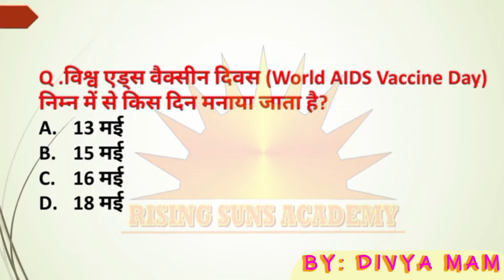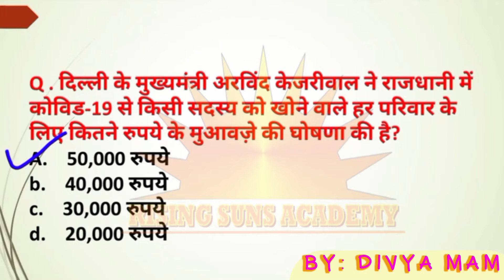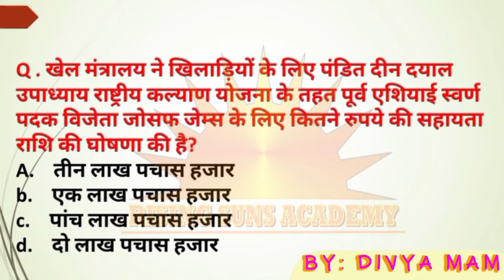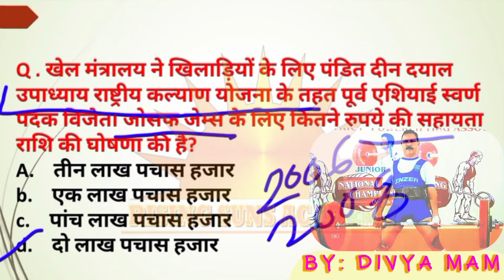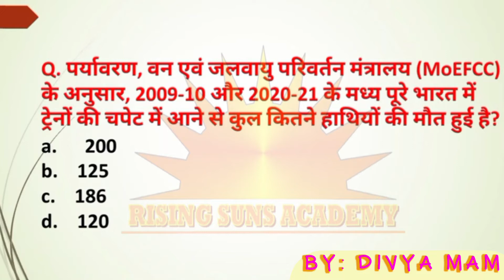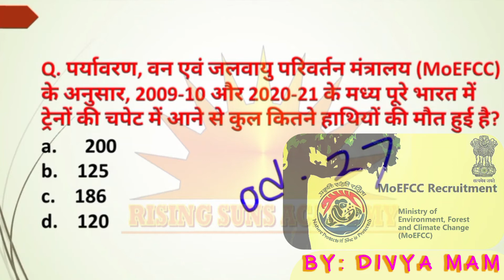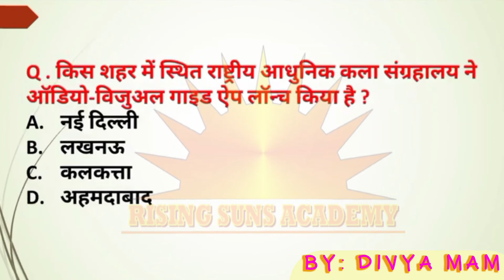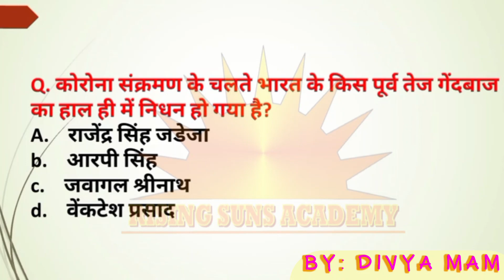CURRENT AFFAIRS 20 MAY 2021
हम राइजिंग सन अकादमी में सरकारी नौकरी करने के ईच्छुक उम्मीदवारों को प्रशिक्षित करते हैं। सरकारी नौकरी की परीक्षा जैसे IBPS (PO / Clerk), SSC (CGL, CHSL, CPO, JE), SBI (PO / Clerk), RBI, Railway, Defence (IAF, NDA, CDS, SSB), N.T.P.C e.t.c. डिजिटल दुनिया के साथ शिक्षण की पारंपरिक तकनीकों को समाहित कर कक्षायें आयोजित की जाती है । गुणवत्ता और परिणामों पर ध्यान केंद्रित करने के कारण, राइजिंग सन अकादमी विभिन्न सरकारी नौकरी की परीक्षाओं के लिए छात्रों का मार्गदर्शन करने में उत्कृष्टता का केंद्र बन गया है। हमारी चिंता गुणवत्ता की शिक्षा को सुविधाजनक बनाने के लिए डिजिटल रणनीति को लागू करने और उम्मीदवारों की क्षमता को एक सकारात्मक परिणाम में बदलने के लिए, यानी सरकारी नौकरी में उनके चयन के लिए सभी उम्मीदवारों जरूरी ज्ञान प्रदान करना है। आप सब हमारी मुफ्त कक्षायें यु-ट्युब पर देख सकते है । हमारा यु-ट्युब चैनल “risingsunsacademy” है । हमारी सारी विडियो पाने के लिए चैनल को सबस्क्राईब करें और घंटी के आईकन (BELL ICON) को दबायें ।
धन्यवाद
टीम R.S.A.